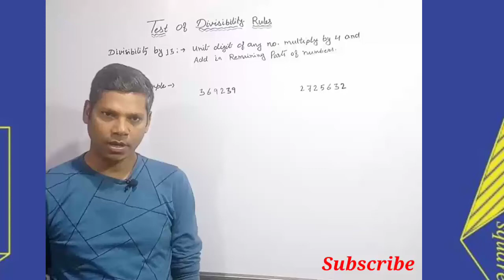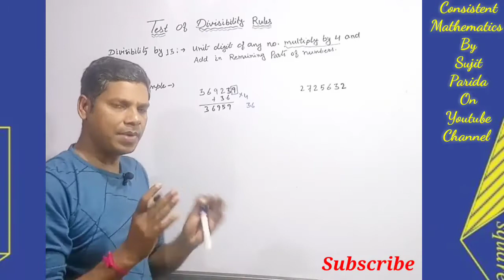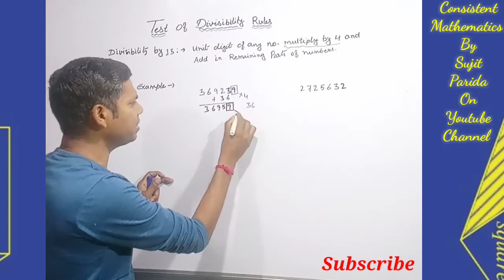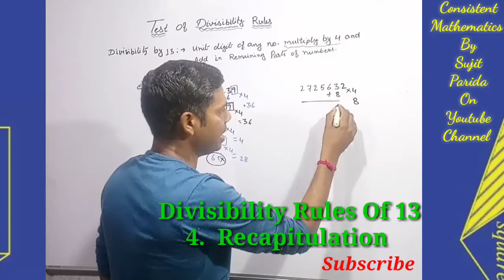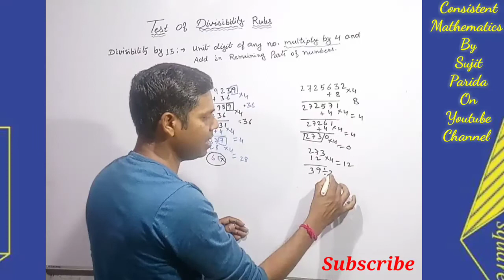Test Of Divisibility Rules by 13 ¦ सबसे आसान ट्रिक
In this video you will learn about amazing test of divisibility rules by 13